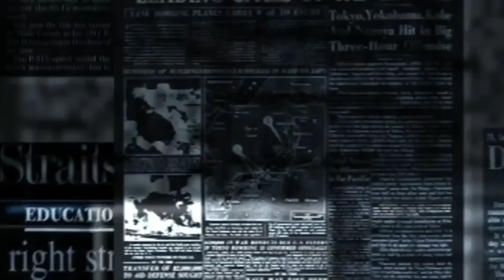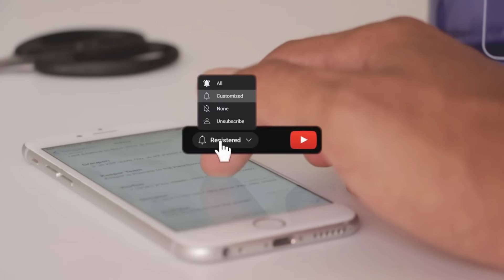चीन का रॉकेट फेल जापान ने लगाया बैन भारत रूस से चौका अमेरिका|| China Rocket Fail, Russia India deal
जापान ने लगाया 10 कम्पनीज पर बैन ताकि रूस व्यापर न आकर सके
भारत-रूस के बच्च एक बड़ी डील
केन्या के राट्रपति ने लिया टैक्स कानून वापस
भारत ओमान के चीच स्ट्रेट हॉर्मोज़ को लेकर एक बड़ा समझौता
चीन का राकेट हुआ फ़ैल जा गिरा उसी के गांव में
भारत ने किया राफेल फाइटर जेट में बदलाव पहले से ज्यादा एडवांस अब राफेल में जुड़ेगी भारत में बानी रुद्रम 1 मिसाइल
भारत बांग्लादेश के बीच 10 समझौतों पर पक्की हुयी डील

 दिनभर की अंतरतराष्ट्रीय खबरे  27/6 /24